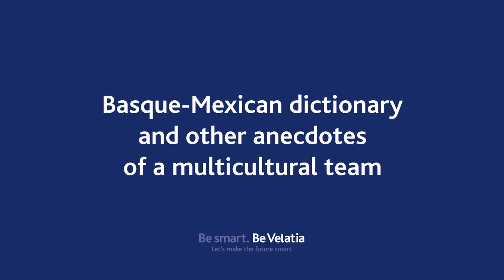Basque-Spanish-Mexican dictionary and other anecdotes of a multicultural team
David and Joseba are part of the Marketing and Communication team at Ikusi. A Mexican and a Basque guy that, during the workaday, show how is a multicultural team.

Have you always liked challenges? Have you loved exploring new paths since you were very young? Do you want to be part of the smart future that is being built?

Join a team of more than 3,700 people sharing the dream of creating tomorrow’s technology to make the world a smarter place and improve people’s lives. We are a diverse, multicultural group that is passionate about innovation and recognizes and promotes talent. Where positive energy moves. A different way of being and doing.